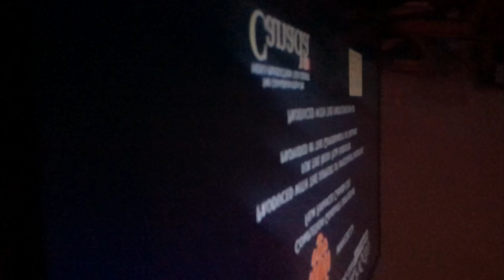December 28, 2021